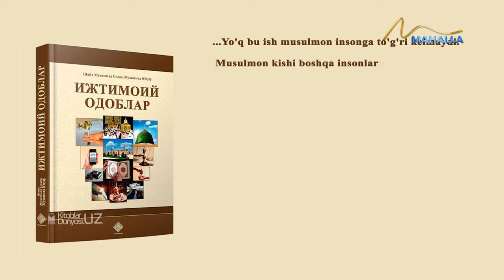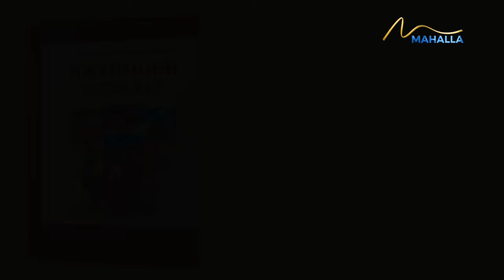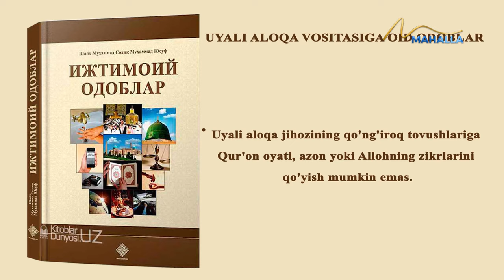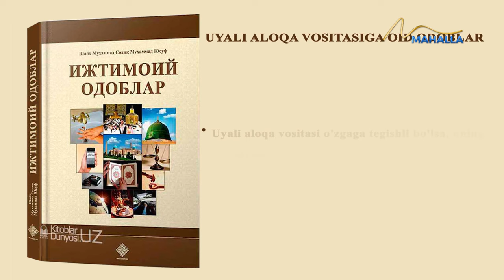"Одоб дурдоналари" | Телефон ойнасига Аллоҳ сўзини ёзманг!